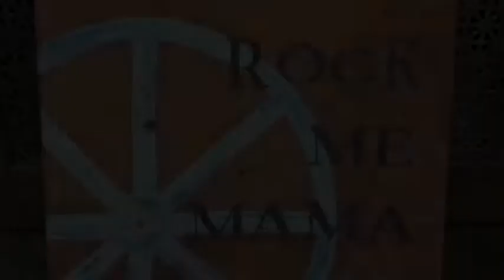Wagon Wheel Painting by CFM Designs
Took this video while making one of my favorite paintings for a customer in Florida!  See my shop for more paintings or to place a custom order!